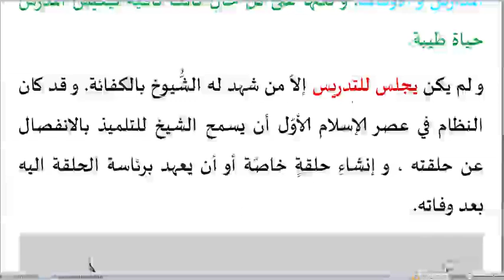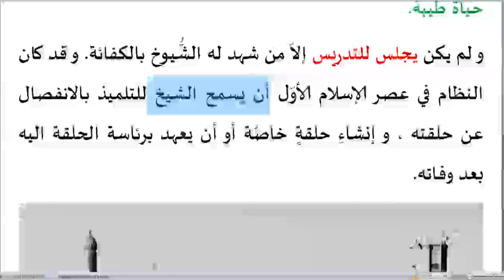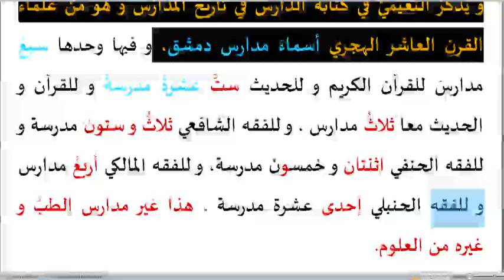Beyne Yedeyk 4.Cilt/ 5.Ünite 1.Metin/ İLMİ OKULLAR VE ENSTİTÜLER/ 3.Bölüm